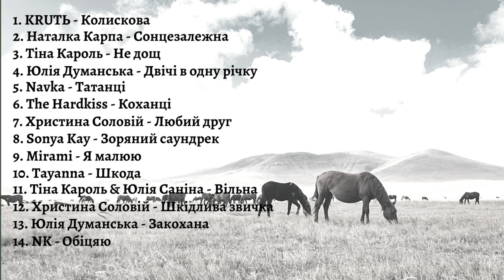СЛУХАЙ УКРАЇНСЬКІ ПІСНІ - Плейлист сучасної української музики#5